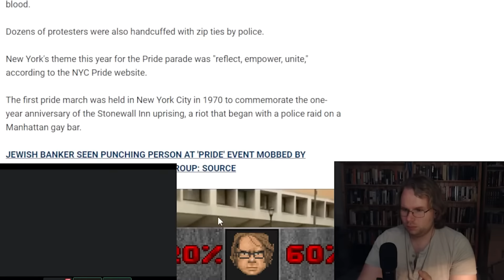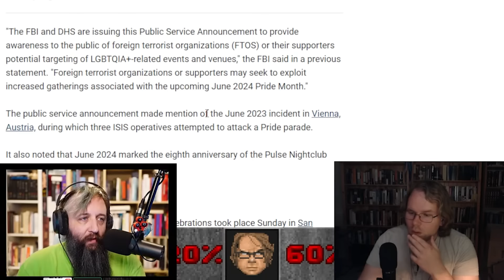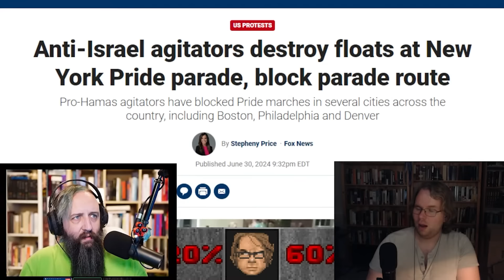David Pakman COVERS For Brianna Wu's Stupidity